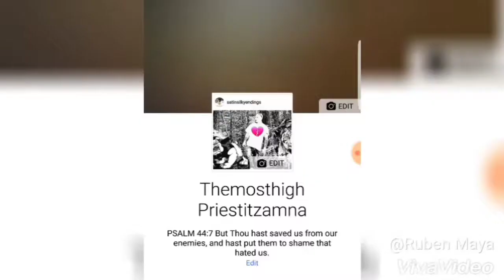Irma Perez Only Cared about Herself and Her Thoughts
She has Abused our Children and allowed all her Trashy scum bucket friends abuse my3 Babies her them and her 2 Lames.carlos a lame and ramiro a lame. She allowed Amy is La Stupid to disrespect my Family my Kids and talk about me slander me in front of my Kids to their faces. Irma Perez only Loves her Lies and those that believe she is a Victim.